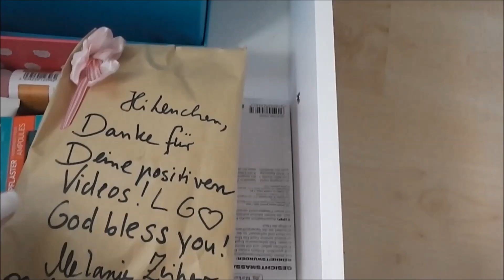Schminksammlung & Aufbewahrung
READ

Hallöchen Hübschiiis,
hier ein sehr oft angefragtes Video von euch :-)
Ich zeuge euch meine komplette Schminksammlung und meinen Schminktisch + Kommoden :-)
Wie ich im Video erwähnt habe, sagt mir gerne Bescheid, ob ihr einen Bereich (z. B. Blushes oder Lippenstifte) näher sehen wollt (mit Swatches)

Meine Kamera:

Mein Licht:

Mein Schnittprogramm: